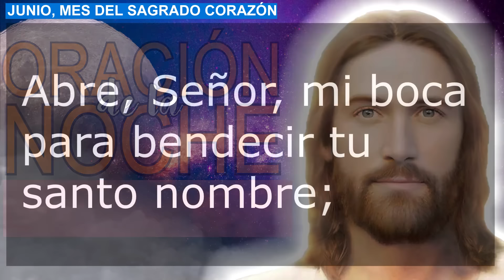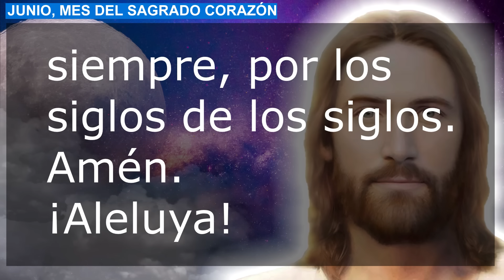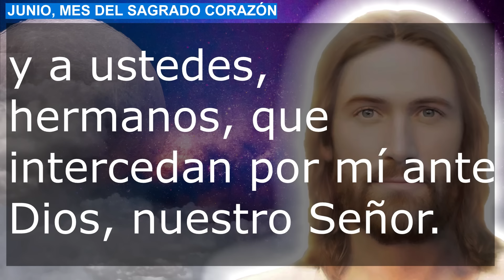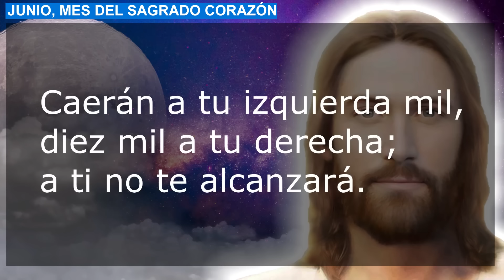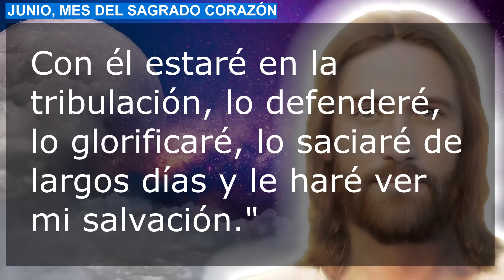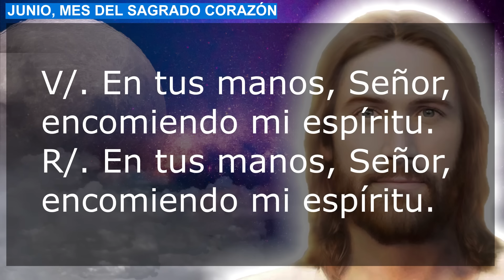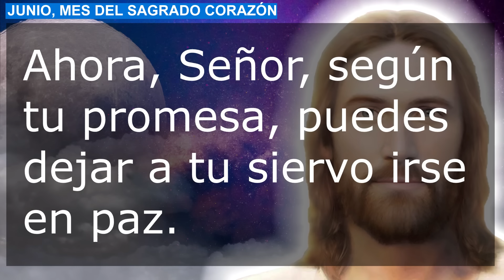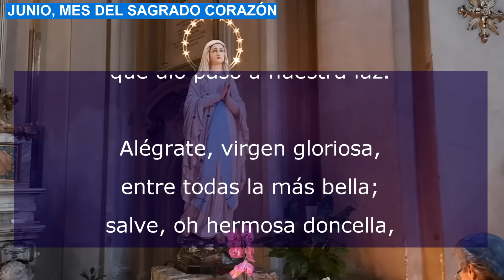ORACION DE LA NOCHE 2 de Junio Completas de la Liturgia de las horas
Recemos la oracion catolica de la noche de este Domingo 2 de Junio de 2024, del tiempo Ordinario. Agradezcamos al Señor por este día que llega a su fin.

No te pierdas la: "ORACIÓN DE LA NOCHE A LOS SANTOS ARCÁNGELES Exorcismo de San Miguel Arcángel"